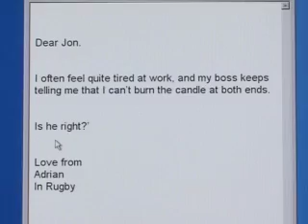Brainiac - Burning a Candle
Jon Tickle finds out what you happens if you light a candle from both ends.